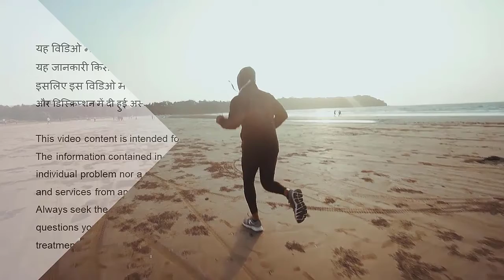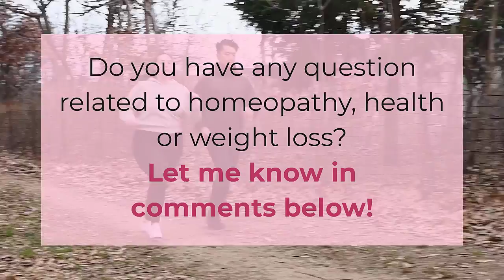अपेन्डिक्स के दर्द का घरेलू उपाय | painkiller home remedy for appendicitis pain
Appendicitis success stories and other related videos playlist / अपेन्डिक्स के सफल अनुभव और अन्य संबंधित यूट्यूब वीडियो की प्लेलिस्ट  :

अपेन्डिसाइटिस बिना सर्जरी के ठीक हो सकता है? Is it possible to cure APPENDICITIS without SURGERY?

अपेन्डिक्स की सूजन के लिए 3 दिन की Quick Healing Booster Treatment | बिना सर्जरी के इलाज

DrALT (Dr.Ashish L. Thakkar)
Health Educator & Researcher
Speaker | Author | Homoeopath

Professional Qualifications
- M.D. (Alternative Medicines)
- D.H.M.S.(Mumbai)
- Foundations in Hypnotherapy (USA)
- Diploma in Naturopathy and Yogic Sciences
- Author of 10+ Books
- CPR Certification-Expert Level
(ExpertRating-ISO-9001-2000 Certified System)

DrALT 10 से अधिक किताबों के लेखक है।

पिछले 20 सालों में DrALT डिटोक्स ट्रीटमेंट की सहायता से हजारों मरीज़ पुराने और पीड़ादायक रोगों से मुक्त हुए है और बहुत से रोगी ऑपरेशन से भी बच गए है!

DrALT खुद को और अपने बच्चों को 19 सालों से बिना किसी दवाई के स्वस्थ रखने में सफल रहे है!

“आपके आरोग्य ज्ञान को बढ़ाना” यही मात्र "इस YouTube Channel" के माध्यम से दी गई जानकारी और उपाय का उद्देश्य है। इसका इस्तेमाल करने से पहले और किसी भी तरह के रोग की चिकित्सा के लिए योग्य डॉक्टर या विशेषज्ञ से परामर्श करें और अपनी विवेक बुद्धि का इस्तेमाल करें। "इस YouTube Channel के माध्यम से बताए हुए उपाय और जानकारी" किसी भी रोग की चिकित्सा, रोग का निदान और विशेषज्ञ की सलाह का विकल्प नहीं है।

अस्वीकरण (Disclaimer) के बारे में अधिक जानने के लिए नीचे की लिंक क्लिक करें: